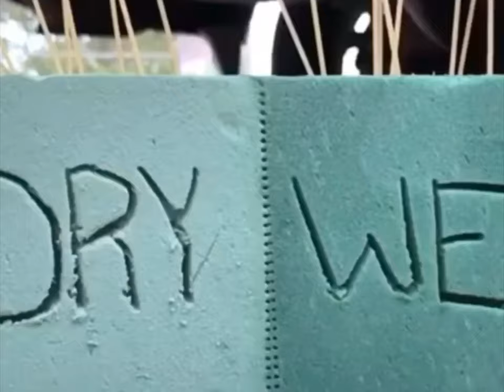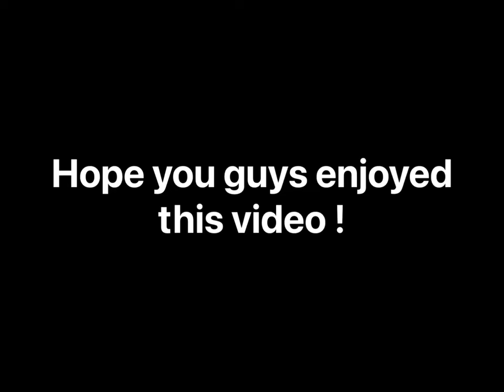Floral Foam WET SQUISH Compilation